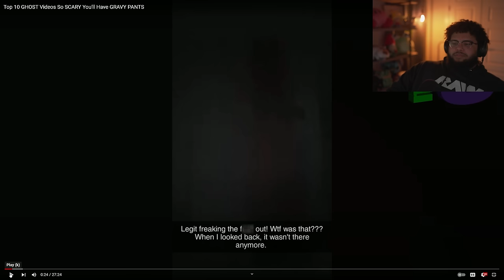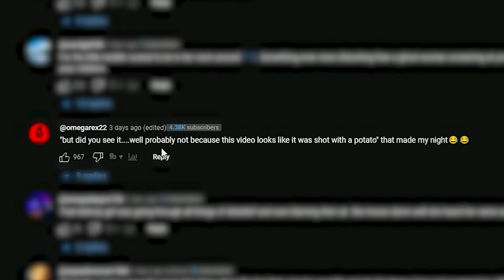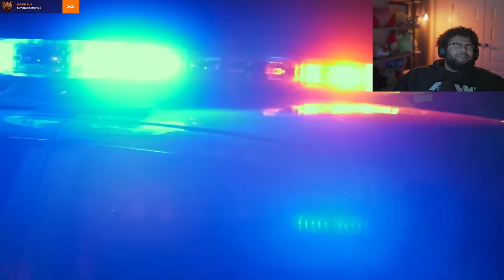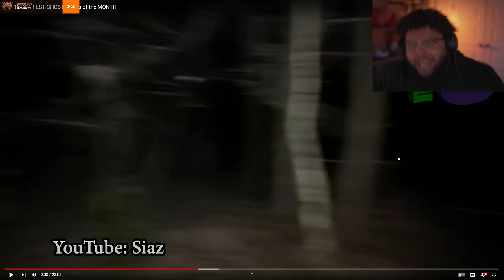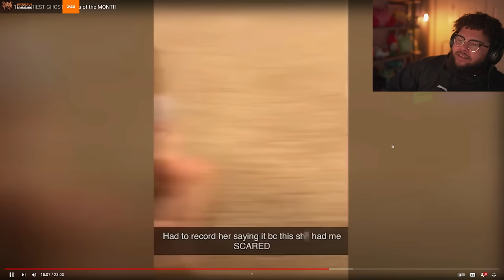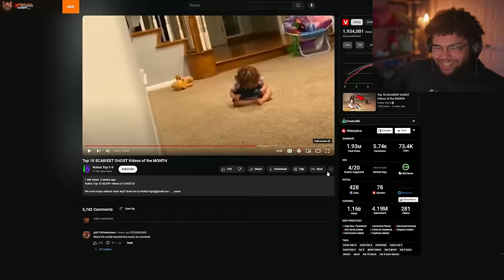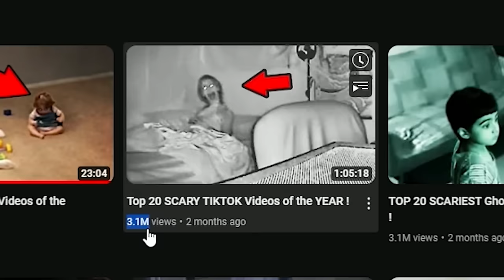GHOST VIDEOS THAT'LL KEEP YOU UP AT NIGHT!